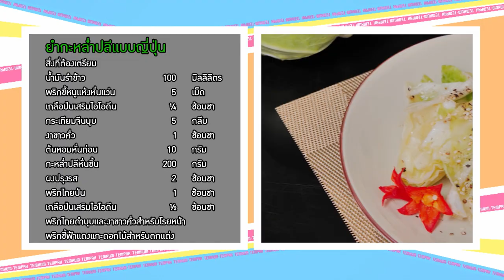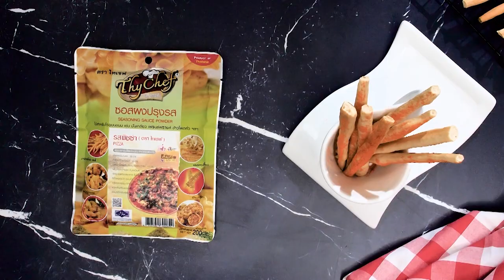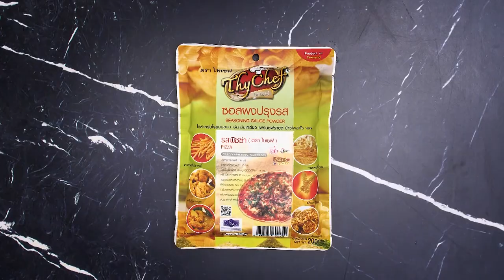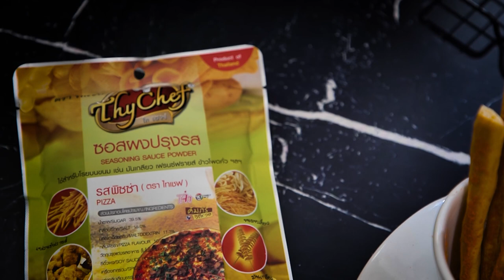เต็มปากเต็มคำ (กะหล่ำปลี) กะหล่ำปลีทอด l EP.177 (1/3)